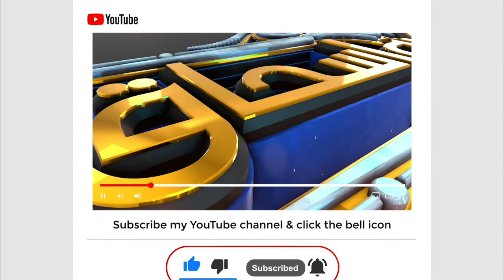Roze ki halat mein Biwi Ka Bosa lena | Roze ki halat mein biwi ke sath Sona | Hakim ishaq official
about video : doston is video mein Maine yah masla Bayan Kiya Hai Ke Roze ki halat mein Ramadan Mein biwi ke sath Sona Biwi Ka Bosa Lena kaisa hai,